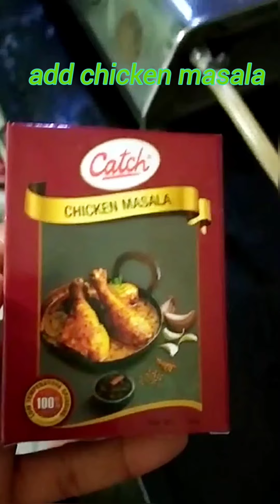Spicy Chicken Bhuna Masala| Spicy Chicken recipe| लाजवाब स्वाद वाला टेस्टी चिकन भुना मसाला.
Spicy Chiken Bhuna Masala| Spicy Chicken recipe| लाजवाब स्वाद वाला टेस्टी चिकन भुना मसाला.

Ingredients for Restaurant style

CHICKEN GRAVY

Chicken, Curry Cut Pieces With bones - 1.1/2kg
Oil - 4tsp
khada masala - 4-5 laung(clove), 5-10 kali mirch(black pepper), 2-3 green choti Elaichi
Red ripe Tomato Paste - 8(hybrid)
Green chili Paste - 3tsp( normal spicy green chili)
1Bowl Churned Curd

POWDER

Salt - As par test
Turmeric powder - 1tsp
Kashmiri lal mirch - 2tsp

green coriander leave

yuvrajmeena meenayuvraj# spicychicken bhunamasala

Music In ThisVideo